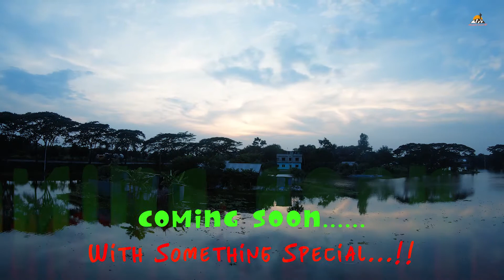👌 Nature Calling Short Film V 2.0 👌